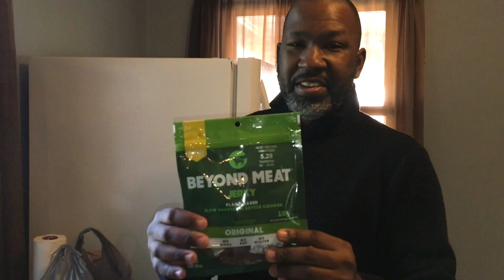HOW I FEED MY ROTTWEILERS KIBBLE MIXED WITH REAL FOOD